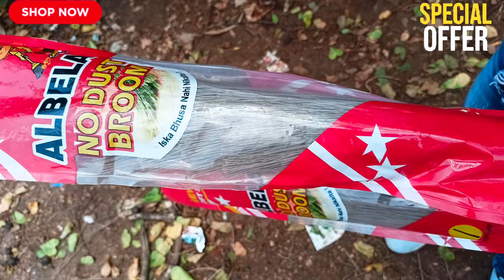Grass Brooms Manufacturer/1st Graded Brooms Available here Buy Now in Bulk (Albela No Dust Broom)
Namaskar dosto...!!!
I'm back again with another new interesting video about New broom Product Launch of  Albela No Dust Plastic Brooms business in Mumbai

Lion Broom Centre
Address : Jhadoo Compound, Dp Road, Gandhi Nagar, Charkop, Kandivali West, Mumbai: 400067, Maharashtra India

💥LION BROOMS CENTRE💥
    Branch 1)Mumbai 2)Boiser(3)Karad

We are one of the largest manufacturer and exporter of brooms and broom accessories that includes floor brooms, household brooms, coco brooms, soft brooms, broom grass which is leading in market . Its our Motto to provide good services to our customers

झाड़ू बनाने का BUSINESS,
How to Start Broomstick,
Broom making business,
झाड़ू बनाने का व्यवसाय कैसे शुरू करें,
कम लागत में शुरू करें झाड़ू बनाने का व्यापार,
How to Start a Broom Making Business,
Broom Making Business Idea
झाड़ू बनाने का बिज़नेस कैसे शुरू,
झाड़ू बनाने का बिजनेस करेगा मालामाल,
Broom Raw Material In Delhi
झाड़ू का कच्चा माल दिल्ली,
Broom Making Machine,
Phool Jhadu
Grass Broom business in hindi,
Grass Brooms at Best Price from Manufacturers
Jhadu business,
Broom business,
Broomstick business,
Broom making business,
Broom making,
Broom making business in india,
Broom making machine,
Broom manufacturing,
Broom manufacturing process,
Jhadu ka business,
shoto vtuber
shorts
cleaning
fishing
broom
floor cleaner & grass broom retail trader
floor cleaner & grass broom
dr advance fresh wonder breeze super exotic freshener
cotton dhoori broom
cooco broom
cocco brooms
cloth wash perfumed liquid detergent
clasic brooms
bathroom air freshener
action broom
5 liter just clean high power toilet cleaner
yellow plastic handle phool jhadu
short handle khajur jhadu
pardi
handmade coconut stick broom
green plastic handle phool jhadu
grass phool jhadu
grass broom & coconut brooms manufacturer
grass broom & coconut brooms
gaba zero dust broom
floor cleaning phool jhadu
blue plastic handle phool jhadu
50g coconut broom
300g green plastic handle phool jhadu
b2b platform
6module pvc junction box (ppcp material)
broom making from green plants
youtube shorts
trending shorts
making broom at home
free me jhaadu kaise bnaye
jhaadu kaise bnaye
homemade broom
broom making
skills
amazing working skill
rj funtech
natural broom grass art
creat at home
youtube short
ads
online purchasing
8 module pvc electric junction box (ppcp material)
flipkart
kharata plastic broom
how to clean plastic broom bristles
plastic broom amazon
plastic jhadu for bathroom
plastic jhadu online
broom amazon india
plastic jhadu
kharata jhadu review
kharata jhadu
plastic broom for bathroom
plastic broom cleaning
plastic broom
plastic broom uses
kharata plastic
kharata plastic stick broom review
plastic kharata broom
amazon broom
jhadu review
plastic broom review
how to sweep hair with your broom